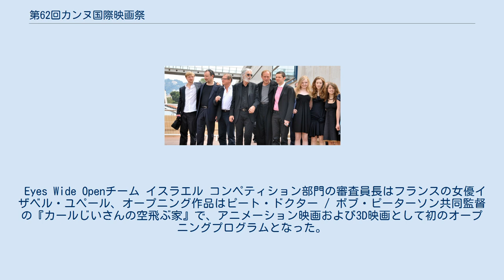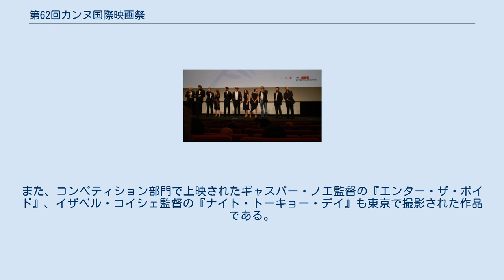第62回カンヌ国際映画祭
第62回カンヌ国際映画祭（だい62かいカンヌこくさいえいがさい）は、2009年5月13日から24日に開催された。
 Eyes Wide Openチーム イスラエル コンペティション部門の審査員長はフランスの女優イザベル・ユペール、オープニング作品はピート・ドクター / ボブ・ピーターソン共同監督の『カールじいさんの空飛ぶ家』で、アニメーション映画および3D映画として初のオープニングプログラムとなった。
コンペティション部門では20作品が上映されたが、ほとんどはベテラン監督による作品であった。
 会先期間中の19日には、フランスの電力会社EDFのストライキにより、電力供給がストップするという事態も起こった。
 日本からは是枝裕和監督の『空気人形』がある視点部門で上映され、日本・アメリカ・韓国合作によるアロン・ウルフォーク監督の『The Harimaya Bridge はりまや橋』がマルシェで上映された。
また、コンペティション部門で上映されたギャスパー・ノエ監督の『エンター・ザ・ボイド』、イザベル・コイシェ監督の『ナイト・トーキョー・デイ』も東京で撮影された作品である。
また、河瀬直美監督に功労賞である「金の馬車賞」が贈られた。
 パルム・ドールを受賞した『白いリボン』のキャスト・スタッフ コンペティション部門の審査員